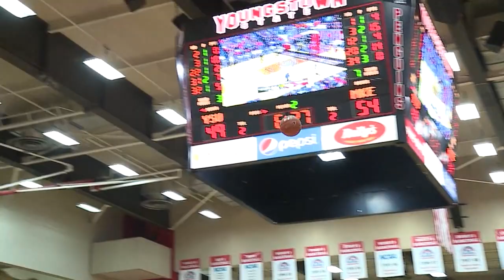Bringing the Noise: YSU hoping new student section brings competitive edge, fun for students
YSU is hoping the new basketball student section helps the players on the floor and bring students together